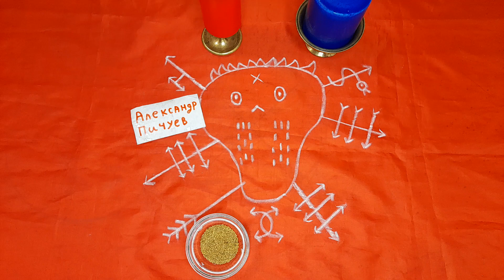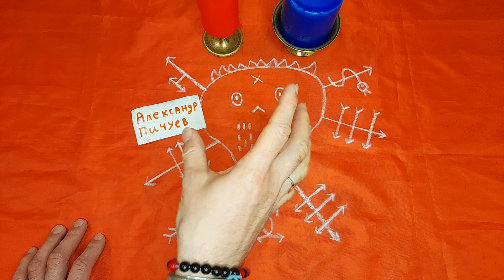ПОЛУЧИТЬ СИЛУ ВЕДЬМЫ! ОЙЯ, ЦЕНТРЕЛА НДОКИ! Ритуал на силу авторский.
ПОЛУЧИТЬ СИЛУ ВЕДЬМЫ! ОЙЯ, ЦЕНТРЕЛА НДОКИ